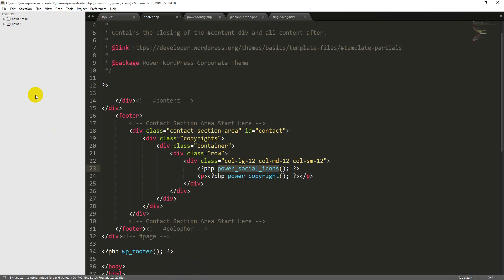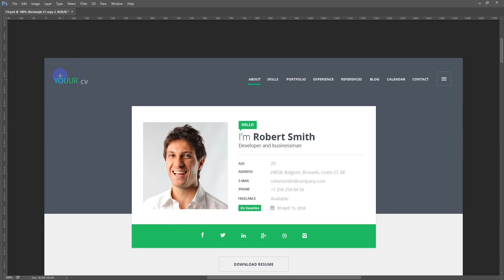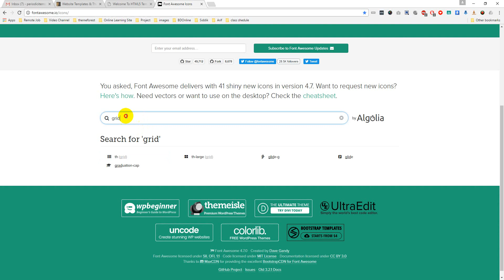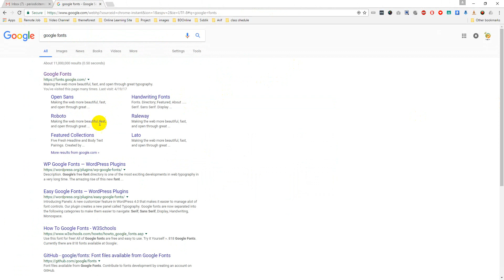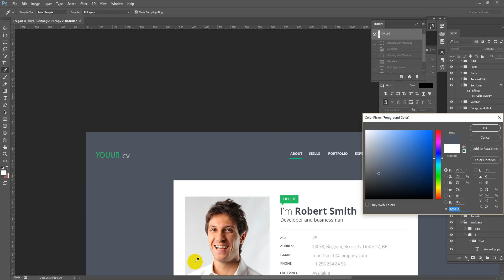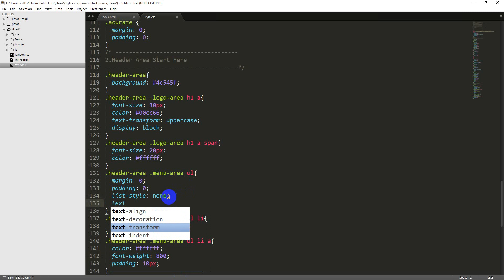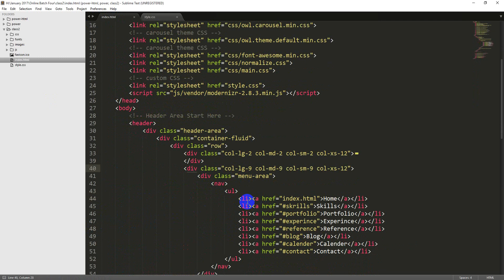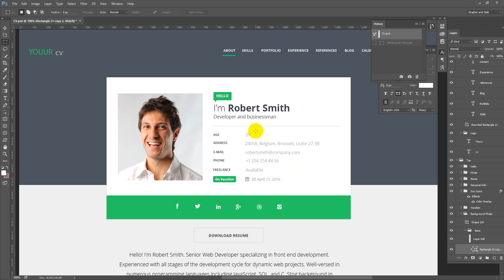How to Create Themeforest Standard Menu Using HTML5 and CSS3